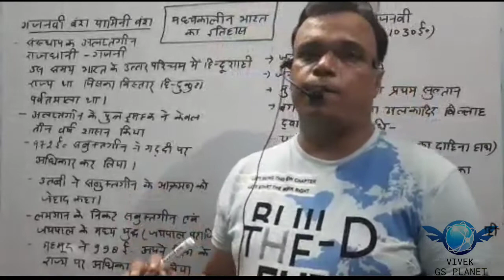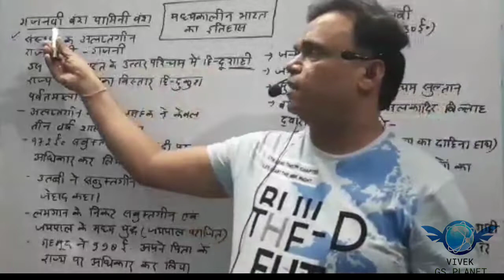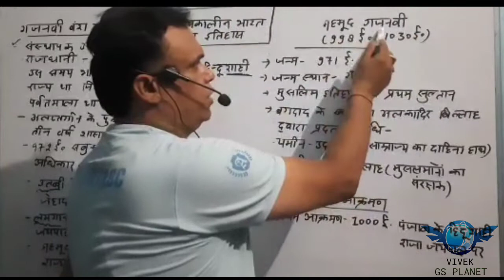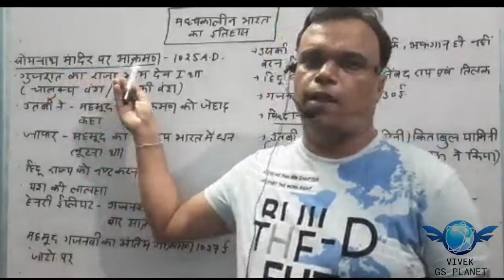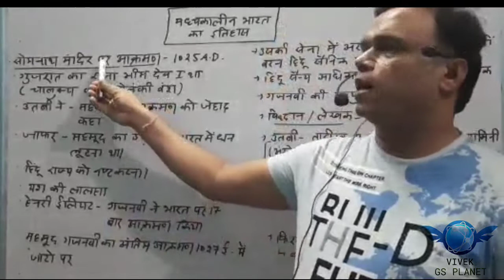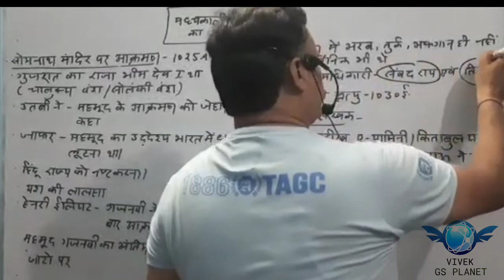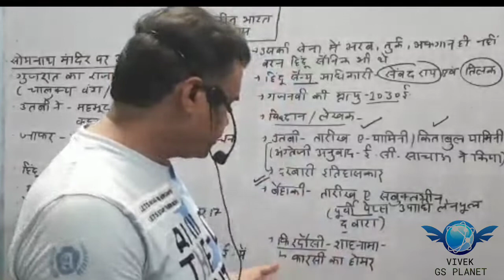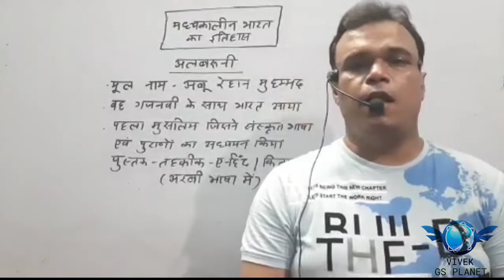Mahmood Ghaznavi/Ghazni -THE TURKISH INVADER (Indian Medieval History) By - Vivek Sir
In 998 AD, the Turkish conqueror, Mahmud of Ghazni, succeeded his father, and established a huge empire in Central Asia, with capital at Ghazni, the present-day South Kabul. He was 27 years old then and the first ruler to get the title as “Sultan”, which means authority, thereby implying his power and strength.

For 17 times, he attacked India during the period between 1000 and 1027 AD, a significant event in the history of India.

The most famous of Mahmud's raids was that of Somnath. The temple was maintained by 10,000 villages, a thousand and Brahmins 500 girls sung and danced at its door. The Hindus believed that the Moon-god (Somnath) would destroy the Turks. In 1025 Mahmud raided ,  Gujrat plundering the Somnath Temple and breaking its Jyotirling